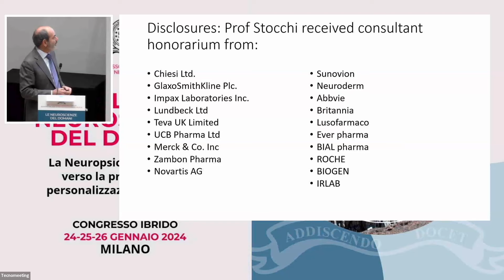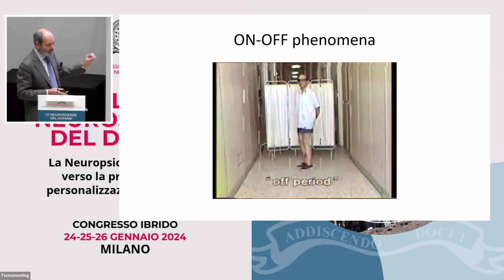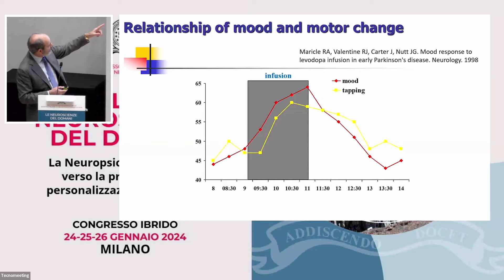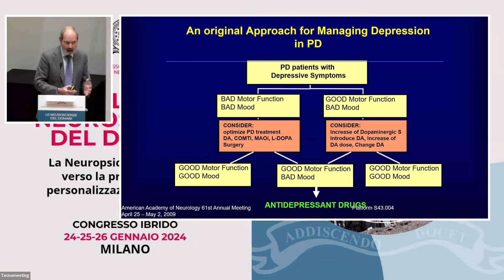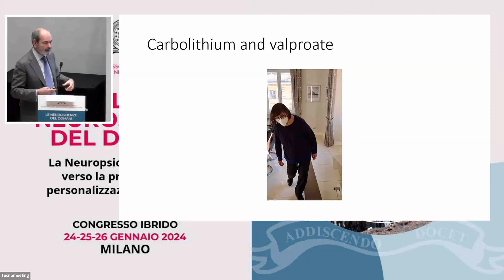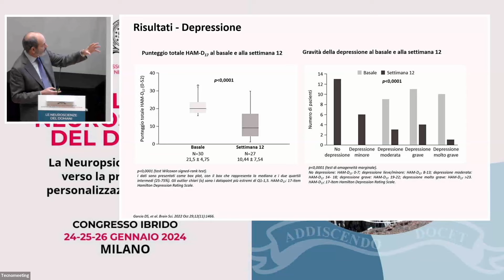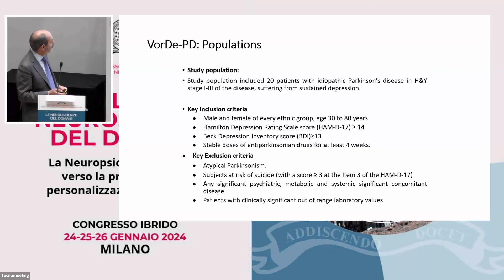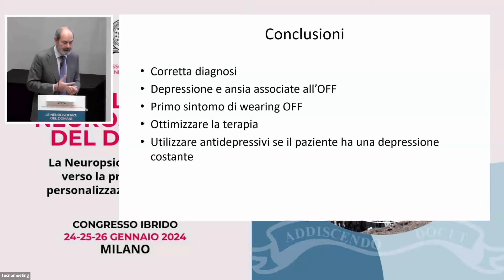SINPF XXV RELAZIONI Fabrizio Stocchi La depressione nel Morbo di Parkinson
Dal 24 al 26 gennaio 2024 si è tenuto a Milano il XXV Congresso Nazionale della SINPF (Società Italiana di Neuropsicofarmacologia).
Psychiatry on line Italia era presente e propone interviste e relazioni riprese durante i lavori congressuali.